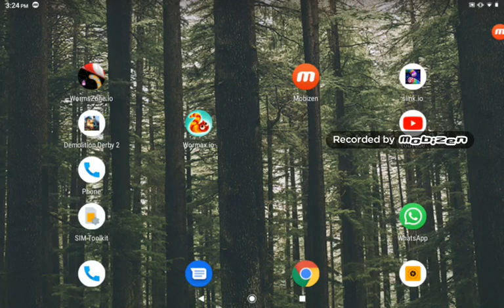cargaming car racing gaming || best Top new racing game || Crazy car game || Need for speed car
car gaming available here for kids, here are some interesting car racing games we make for kids.
crazy car game is only for our regular viewers.
here are some more games such as

1. what games can you play in the car ?
2. what is the best car driving games ?
3. what are some cool car games ?
4. what is the best free car games ?

and for more search you can also search our video such as
1. crazy car games
2. car gaming
3. car sport gaming
4. new car sport game

I really appreciate Dani games
if you want to reach our video join also